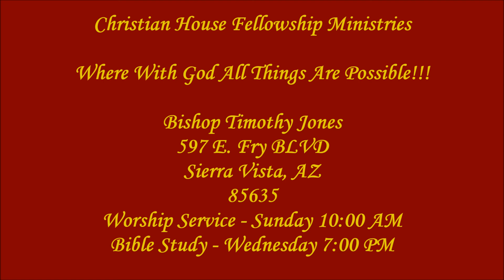Stay in the Boat (14 June 2017)